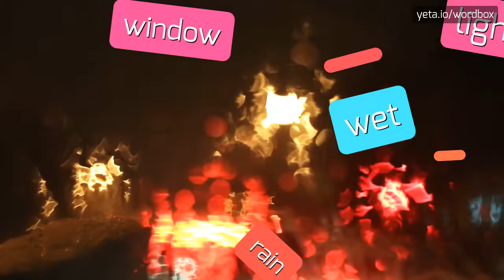KATTUKARAN - HOW TO PRONOUNCE KATTUKARAN?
KATTUKARAN - A guide to pronouncing Kattukaran with ease in 2023

Kattukaran is a term commonly used in the Tamil language, specifically in the southern part of India.
It is a colloquial term that refers to a reliable and trustworthy person, often used in a positive context.
The word 'kattu' means 'to bind' and 'karan' means 'person' in Tamil, so a literal translation would be 'a person who can be relied upon or trusted to keep their word'.
This term is often used to describe someone who is dependable, honest, and loyal.

Pronunciation:
To pronounce 'kattukaran', start by saying 'kat' with a short 'a' sound as in 'bat'.
Then, say 'tu' with a short 'u' sound as in 'put'.
Finally, say 'ka' with a short 'a' sound as in 'bat'.
The emphasis is on the second syllable, 'tu'.
Alternative variants include 'katt-oo-car-an' or 'katt-uh-kar-an'.

Test yourself by speaking the following examples:
1. Ravi is a true kattukaran, he always keeps his promises
2. I know I can rely on Shiva, he is such a kattukaran
3. Priya is a trustworthy kattukaran who never breaks her word
4. Being a kattukaran, Suresh always stands by his friends
5. We need more people like Ramesh, who is known for being a dependable kattukaran